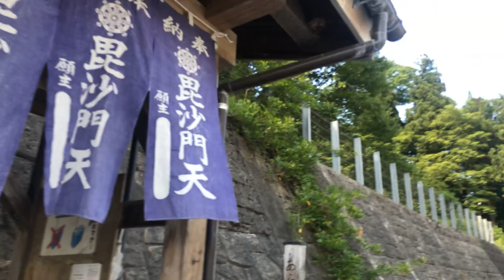fresh water from the mountain natural water po sherep libreng kuha 🙏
Princess gwapa